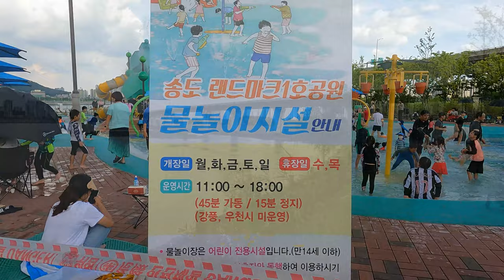🇰🇷송도랜드마크시티 1호공원 물놀이장 지하철타고 찾아가기/Songdo International City Water Park in Incheon, South Korea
안녕하세요!!!
이번 영상은 송도랜드마크시티 1호공원 내에 있는 물놀이장을 캠퍼스타운역에서 지하철타고 찾아가는 영상입니다.
물놀이장은 송도달빛축제공원역에서 내려서 도보 10분 정도 거리에 있습니다.
송도랜드마크시티 1호 공원에는 야구장, 축구장, 풋살장 등 다양한 운동시설들이 있습니다.
또한 바로 옆에는 송도달빛축제공원인데 8월 4일부터는 펜타포트 락 페스티벌이 열린다고 한창 준비중에 있네요.
락 좋아하시는 분들 티켓 예매 준비하세요.
물놀이장은 수,목요일은 휴장이니 참고하세요.
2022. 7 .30(토) 4:30 오후
날씨 : 맑음
온도 : 34℃

hello!!!
This video is a video of visiting the water playground in Songdo Landmark City Park No. 1 by subway from Campus Town Station.
The water playground is about a 10-minute walk from Songdo Dalbit Festival Park Station.
Songdo Landmark City Park No. 1 has various sports facilities such as a baseball field, soccer field, and futsal field.
Also right next to it is the Songdo Moonlight Festival Park, which is preparing to hold the Pentaport Rock Festival from August 4th.
For those of you who like rock, get ready to book tickets.
Please note that the water park is closed on Wednesdays and Thursdays.
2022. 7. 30 (Sat) 4:30 pm
Weather: sunny
Temperature: 34℃